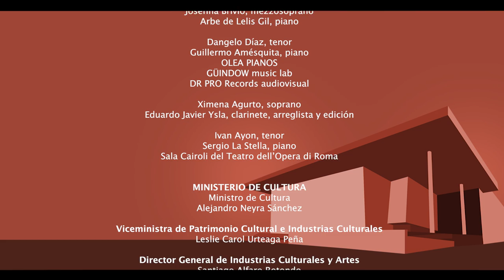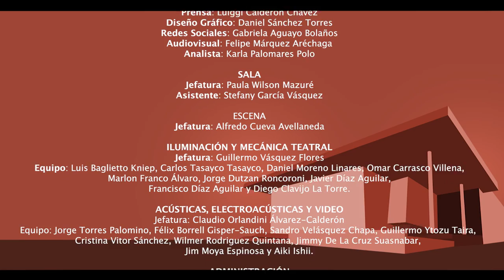Gran Teatro Nacional - Concierto de Aniversario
¡Concierto de aniversario! Hoy conmemoramos un año más desde que abrimos nuestras puertas al público con un encuentro especial de voces bajo la dirección artística del maestro Javier Sunico.

⭐ Participan: las sopranos Rosa Parodi, Maria del Carmen Rondón, Eloisa Aguirre y Ximena Agurto, las mezzosopranos Bettina Victorero, Rosangela Merino, Edda Paredes y Josefina Brivio; los tenores Juan Pablo Marcos, Juan Antonio de Dompablo, Andrés Veramendi, Dangelo Díaz e Iván Ayón; los bajos Jorge Tello, Xavier Fernández, Carlos Martínez, Humberto Zavalaga junto a los destacados pianistas Omer Albarracín, Guillermo Amésquita, Arbe de Lelis Gil, Diego Puertas, Xavier Aizpurua, Arturo Hinostroza y Vivian Rigol, y el clarinetista Eduardo Javier Ysla.